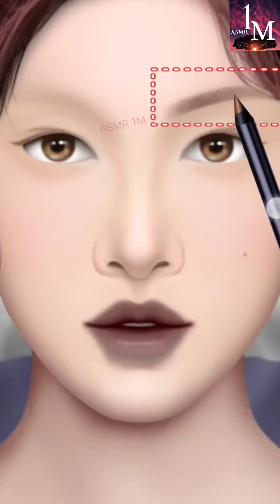ASMR Makeup challenge Lips stitches